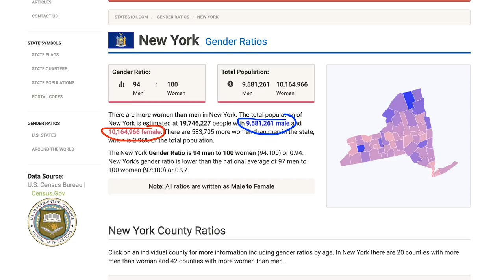10 Reasons The Best AMWF Dating Scene For Asian Men Is New York City | Korean Dating Coach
What's the best city for an Asian man to meet and date beautiful, high-quality women for AMWF and AMXF relationships? Here's 10 reasons why New York City has the best interracial dating scene for Asian men.

So what makes NYC and Manhattan so great? The Korean Dating Coach, Captain Daniel Hyun, is also your friendly neighborhood New York City Dating Coach and he'll show you himself why NYC is so good to Asian men when it comes to AMWF dating.

This video will show you the many reasons why New York is such an awesome place to meet women for Asian Men White Females and other interracial dating pairs like AMBW (Asian Men Black Women) because:
- There are more women than men in NYC...
- It’s a multicultural city, and the people there are incredibly accepting of other cultures...
- And no matter what kind of woman and relationship you’re looking for, you’ll find it here.

If you had to choose one place to go to meet the most women, pursue a rewarding career, and experience the best the entire world has to offer... it’s got to be New York City.

And best of all?

Capt. Dan is inviting you to experience NYC with him as your personal tour guide. He’ll introduce you to the sights, the sounds... and of course, the women, too.

Want to “be a part of it?” Watch the video ‘til the end to get the details.

=== TRANSCRIPT ===
Hey everyone, this is captain Daniel hymn
from ABCs of Attraction.

On this video I'm going to tell you the main
reasons why New York city is the mecca for
dating for Asian men.

By the end of this video you're going to pack
your bags and go find the love of your life

So first they have more women than men and
also these women are so open-minded.

It's a multicultural city.

You see Asian men, you see African American
men, you see an African American woman, Asian
women.

New York is a multicultural city.

So, one thing I love about New York is every
woman works.

To live in New York city every woman has a
job and they're always about making themselves
better and it's just you always meet quality
women there and also people love to go out

The nightlife is endless.

Their restaurants are open 24 hours.

They have places that literally go all night
long.

If you want to go out and have fun and meet
a woman, there's always something to do at
night but also during the day.

There's beautiful women walking around everywhere
and the subway you could meet them at the
park.

You could meet them going to whole foods.

But the difference is in New York city there's
such an abundance.

They're always walking around in New York
city and also logistics.

Guys in New York city you get from point a
to point b in a matter of 15 minutes.

Cars that tone with too much traffic, guess
what take the subway.

Another thing if you want to have date ideas
you got Bryant park which is a super romantic
place.

They always have things popping up, new restaurants,
new chefs.

There's always something you could try.

It's just an amazing city that always has
things going on and also Asian food, New York
city has one of the best Asian food.

I remember one of my Chinese friends said
it actually has really good quality Chinese
food and also they got whole k-town.

Where you could actually go on a date and
you can show your girl the culture for you
know Asian Americans and also they're just
open-minded.

One thing about New York city is that yes
if you don't want a girlfriend at the time
and you just want a you know just dating women
and there's plenty of women you will see would
do that.

But also, if you want to get married there's
women who is looking for more something more
serious.

But one thing about New York and the women
there's just open-minded about everything
and also they're very receptive.

Obviously if they're in traffic and like they're
just trying to go somewhere, yes it's very
difficult to probably approach them.

But when they're going out most women wants
to meet other awesome men and guess what?

In New York city as an Asian male you are
very career-oriented right, and you can find
great jobs in New York city and the fact that
you say you live in New York is already a
DHV.

Which is demonstration of high value.

So, the fact that you say you are from New
York city, the women know that your very career-driven.

So, you know how like Tinder and Hinge dating apps in other
cities like la or even any cities like Miami,
you struggle to even get one match per day;
that is different in New York city.